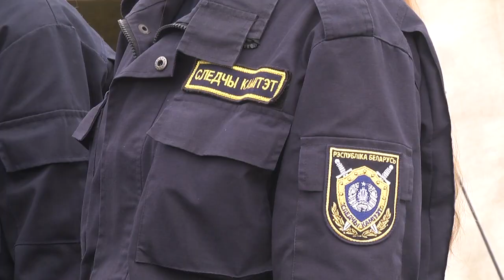2023-08-10 Учебно–методический сбор специалистов подразделений УСК по Брестской области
В Бресте на полигоне войсковой части проходит учебно–методический сбор специалистов подразделений Следственного комитета Брестской области. В них участвуют следователи, которые только делают первые шаги в своей карьере. В этот раз на Брестский полигон пригласили около 24 юношей и девушек со стажем работы до двух лет. Вместе с ними о нюансах расследования некоторых преступлений узнавала и наша съёмочная группа
*Наши контакты:*
✅Телефон горячей линии:
54-63-67